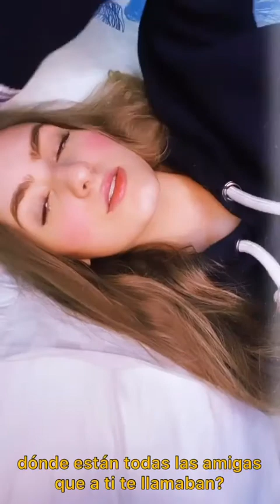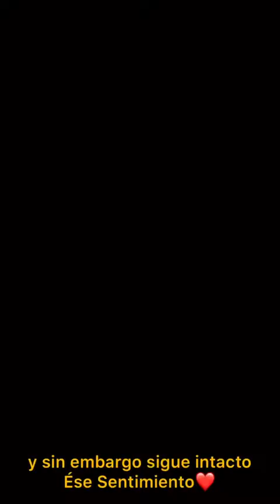Marval - La Felicidad